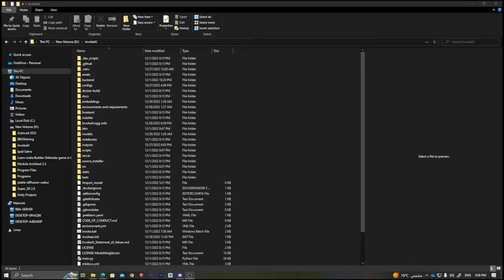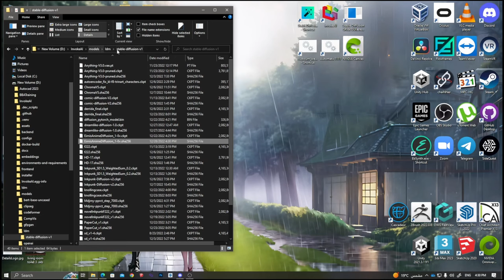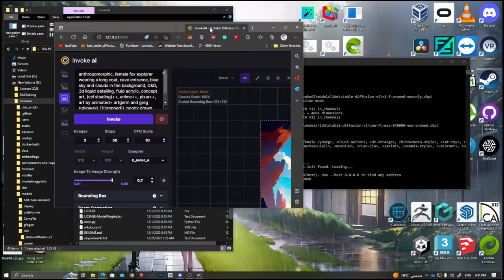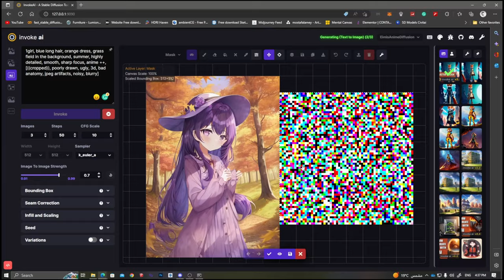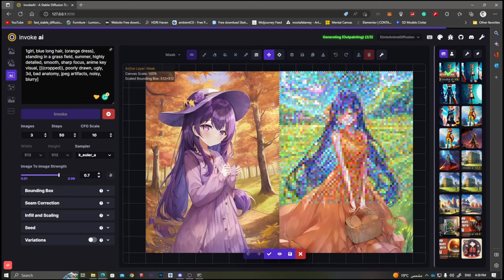(Invoke AI 2.2) How to ADD New Models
In this video, I'm going to show you how to install a new model in @invokeai
A powerful AI-based generative design tool, InvokeAi is capable of producing stunning and unique designs that are both useful and creative.

00:00 - Intro
00:10 - Install new model
02:34 - Using the model in the WebUI

InokeAI is a web ui for Stable Diffusion, I'm using the unified canvas feature which makes you create, outpaint and inpaint in one go.

For installation on your local PC watch the video by the amazing @Aitrepreneur

Stable diffusion, stable diffusion demo, stable diffusion model, stable diffusion ai, stable diffusion web UI, stable diffusion img2img, stable diffusion 1.5, stable diffusion vs midjourney